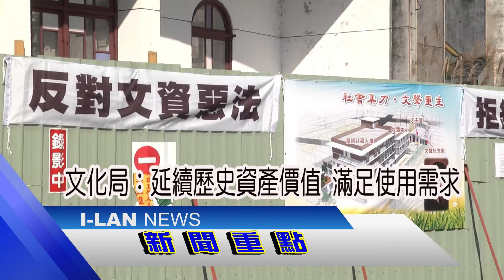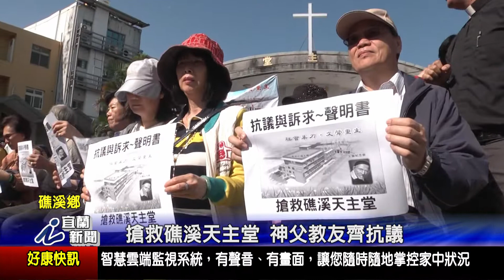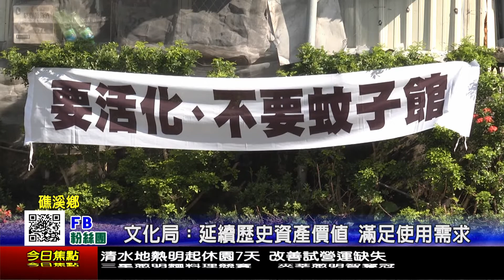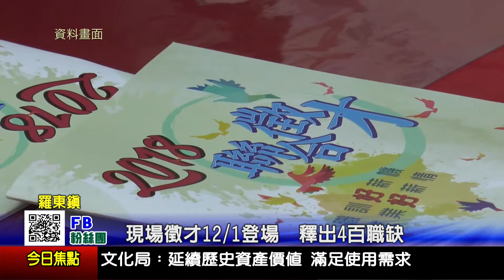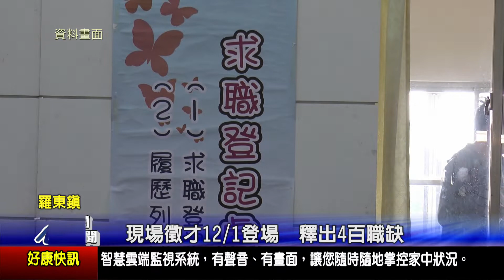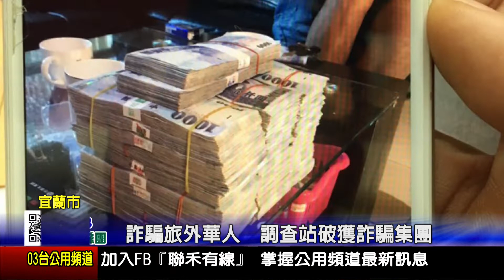1071130宜蘭新聞